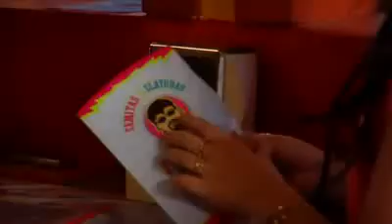Banda El Recodo Dime Que Me Quieres [Video Oficial].